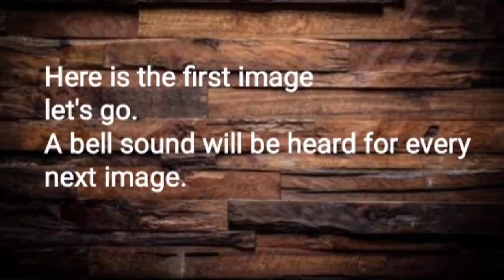THEMATIC APPERCEPTION TEST| TAT PRACTICE SET- 4 for SSB| SSBPrep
TAT PRACTICE

In TAT 11 + 1 pictures are shown one after the other. 11 pictures are hazy and the last one is blank. You are given 30 second to observe the picture and 4 minute are given to write your story or response .

You are required to observe the picture very well and write the first response to it . Remember, there is no correct or wrong story. Each individual may write a different story and all are correct.

You should remember that you are required to show the details and action taken by you when you are shown a hazy picture. The phycologist will judge you by your response. So, dont waste time in making a good story look good. Your response should be perfect and in detail.
Within 8-9 lines or in 100-200 words. There's time limit so, you have to stick with that.

The last picture is a blank one and you may write anything in it. I would suggest you write something in continuation with the last slide that you had seen or your dream or any of your personal experience which showcase officer like quality (OLQs).
But don't copy paste from somewhere else.

Don't waste first 30 sec in making a story. Observe the picture well in that time. 4 minutes are enough to write a story. Give a good detailed actions in your story. Don't worry about the negative or positive story, just write down what did you see first in the image!

Goodluck.